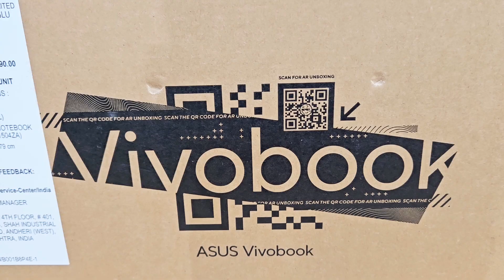Asus Laptop Unboxing at Moment Enterprise. Asus Authorised Store in Siliguri. Best Laptop EMI Deal.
📱 Asus Laptop Unboxing at Moment
💥Best Laptop Store in India.
Easy EMI Available at Moment Enterprise

Get  Assured Gift 🎁🎁 with Every Purchase.
Best Offer at Moment Enterprise.

EASY EMI AVAILABLE at 0%

Best Smartphone Store in India

🔥 We are No.1 in West Bengal

(EMI IS AVAILABLE WITH Darjeeling District, Jalpaiguri District DOCUMENTS)

Record Sell :
40 Pcs iPhone Sold from Moment Enterprise in 1 day.